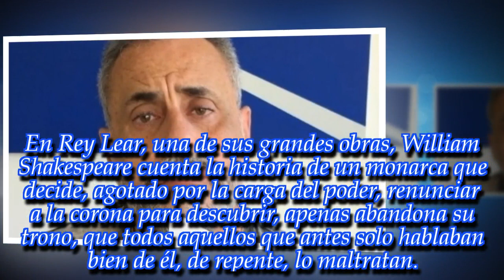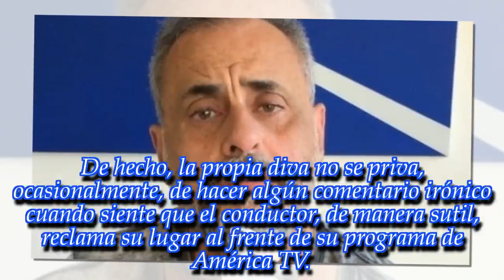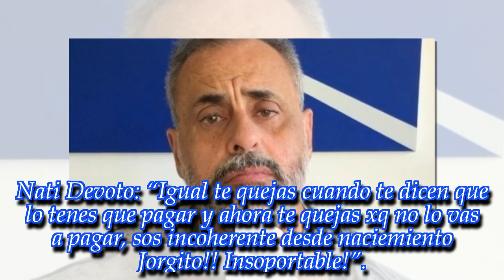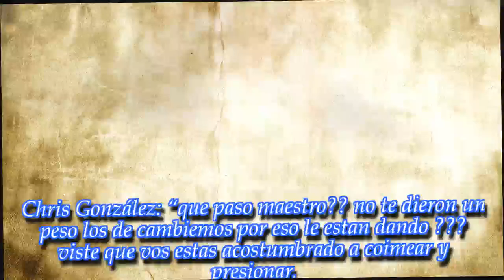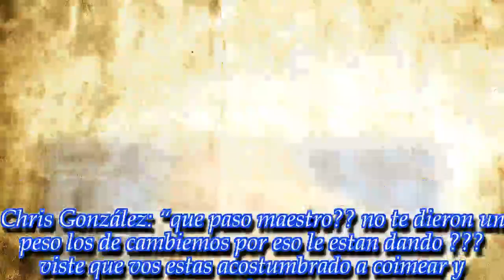"Vos estas acostumbrado a coimear y presionar...": ¡Jorge Rial nunca pensó que le dirían algo así!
El conductor intentó mostrar su costado sarcástico e irónico y recibió un durísimo cuestionamiento.